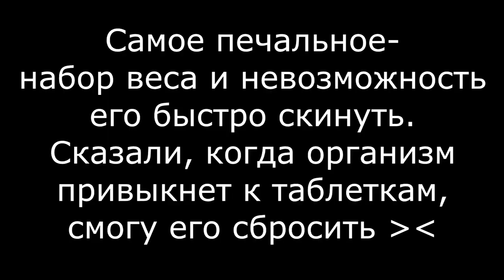Vlog подводим итоги